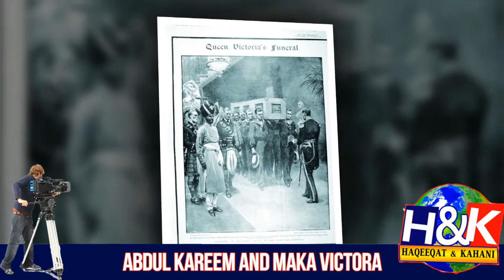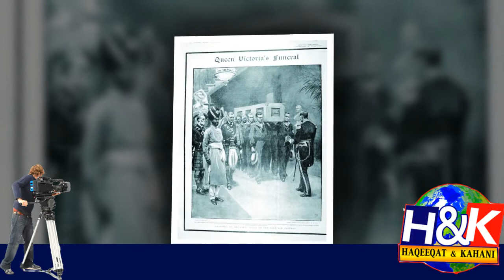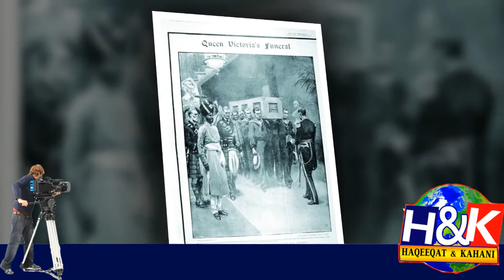MUNSHI ABDUL KARIM AND MALKA VICTORIA MEMORABLE STORY URDU /HINDI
Born: 1863, Lalitpur, India
Died: April 1909, Agra, India
Full name: Hafiz Mohammed Abdul Karim
Parents: Haji Mohammed Waziruddin
Place of burial: Agra, India
Nationality: British Raj, Indian
Siblings: Abdul Aziz
Mohammed Abdul Karim CVO CIE, also known as "the Munshi", was an Indian attendant of Queen Victoria. He served her during the final fourteen years of her reign, gaining her maternal affection over that time. Karim was born the son of a hospital assistant at Lalitpur, near Jhansi in British India